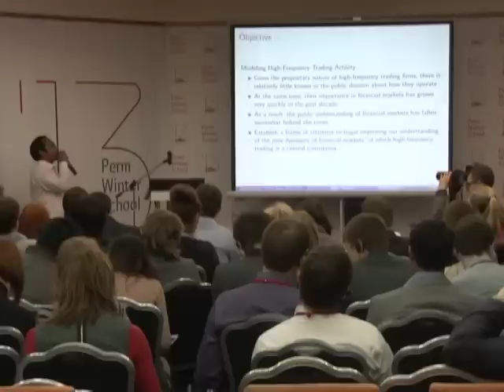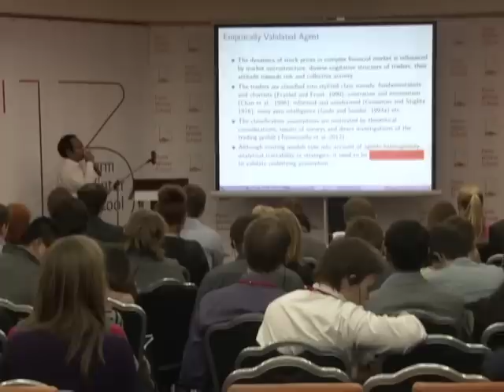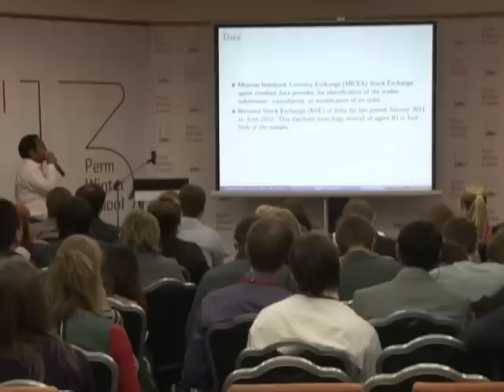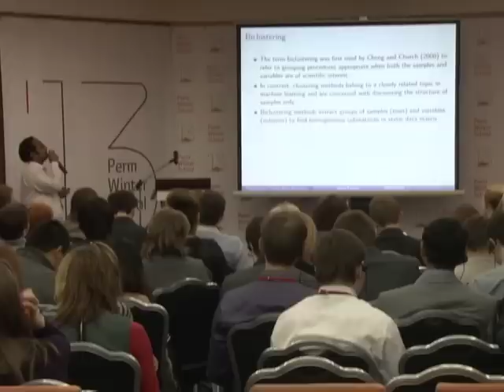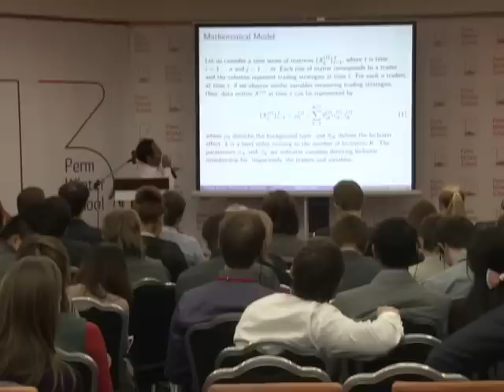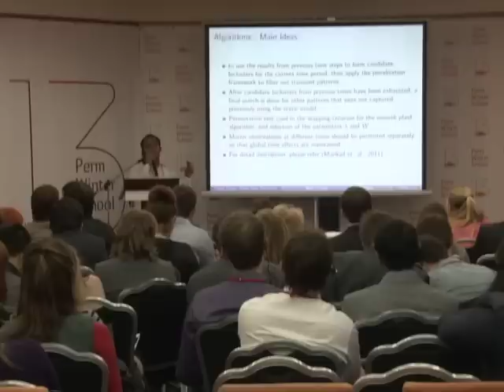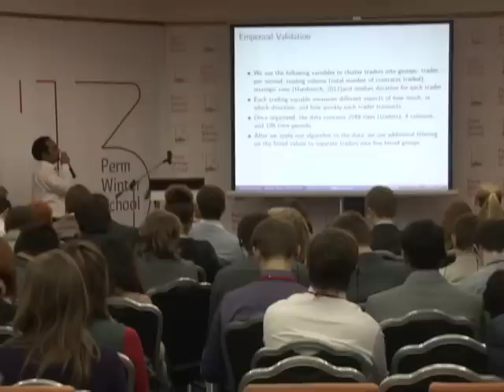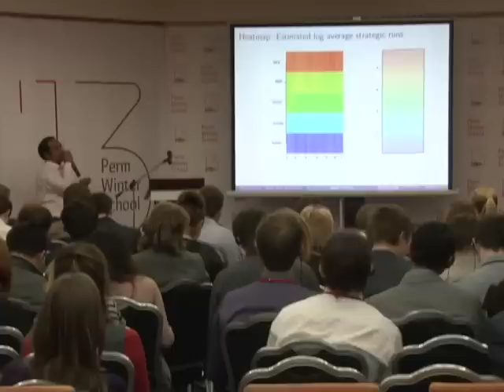Pankaj Kumar._Hybrid statistical agent based model for financial market